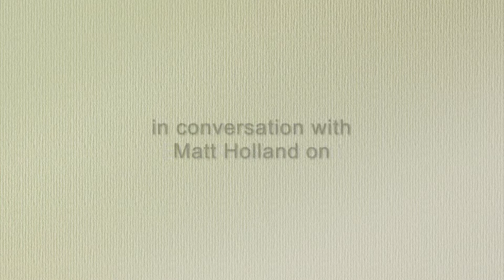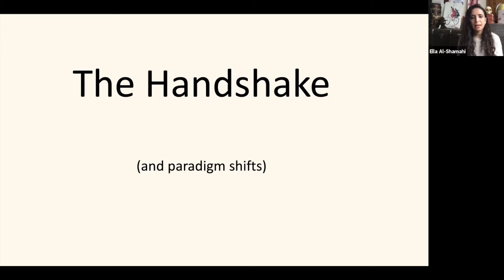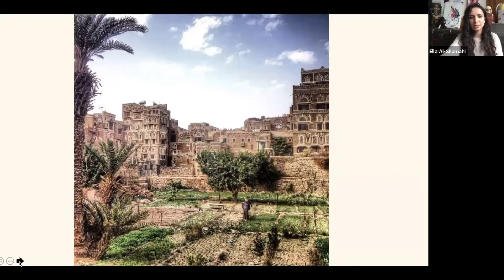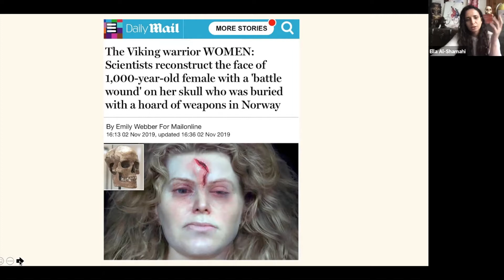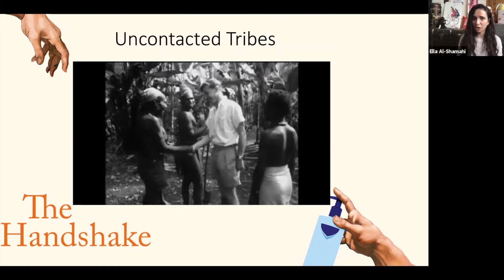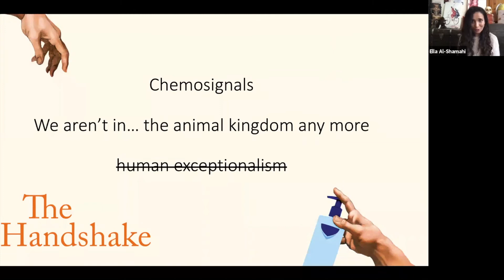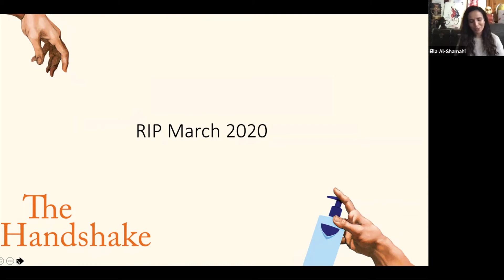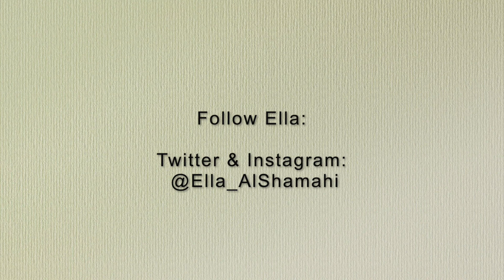The Handshake with author Ella Al-Shamahi.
Strangers do it. Friends do it. Politicians do it. Even chimpanzees do it. Let’s do it, let’s hug and hold hands. Or not?
The hug and handshake are two of our most ancient social gestures, embedded in our history and culture, for hello, goodbye, a peace offering, a thank you, to clinch a deal, or a show of respect.
But now that hugs and handshakes are in lockdown, what is their future?

Join Matt in conversation with, broadcaster, explorer, palaeoanthropologist, evolutionary biologist, and stand-up comic, Ella Al-Shamahi the author of The Handshake – a gripping history.

Premieres at 5pm on 5th May 2021 as part of the Swindon Festival of Literature 2021.

Facebook & Instagram: @swindonfestivalofliterature